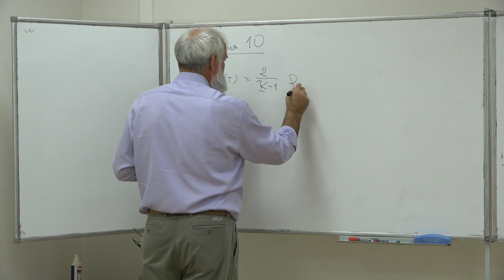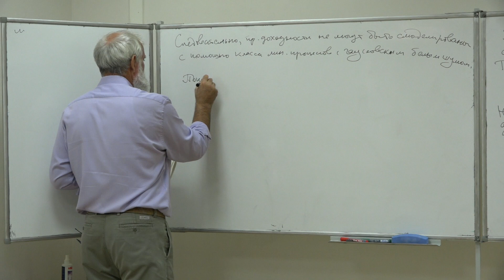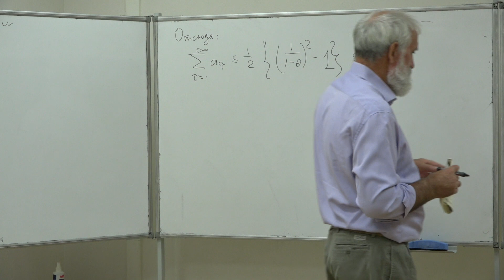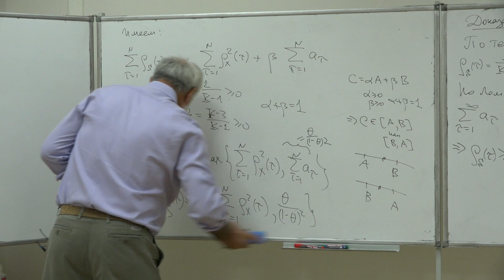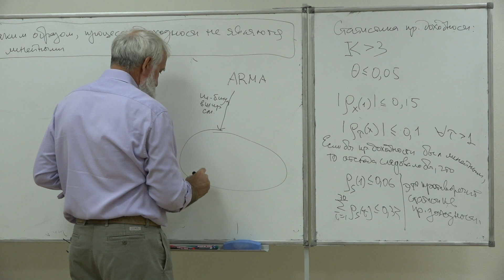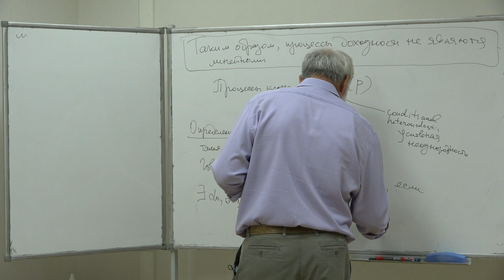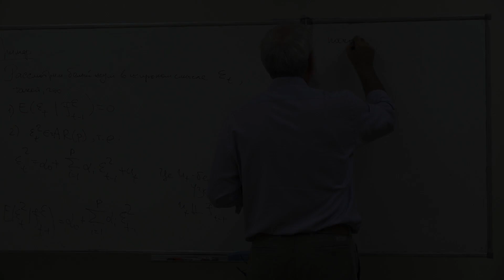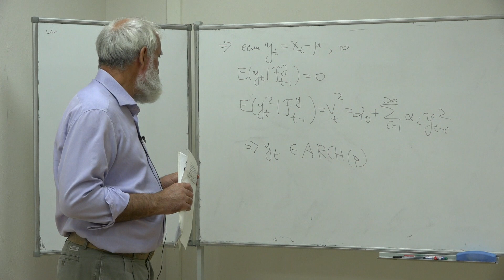Носовский Г. В. - Финансово-экономическое управление - Статистика процессов доходности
0:00:19 1. Линейный процесс с гауссовским белым шумом
0:17:00 2. Лемма о справедливой оценке
0:25:52 3. Статистика процессов доходности
0:34:18 4. Процессы класса ARCH(p)
0:41:20 5. Примеры